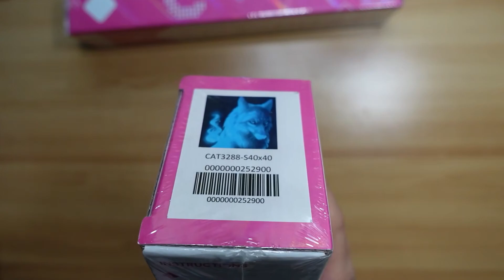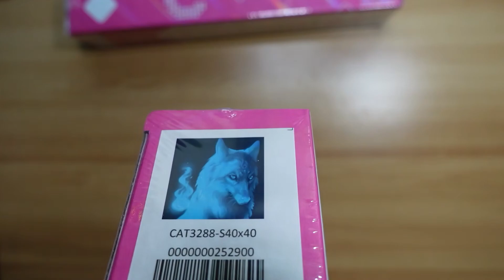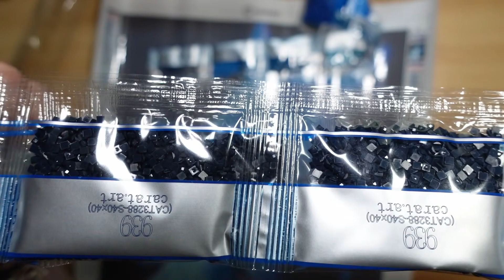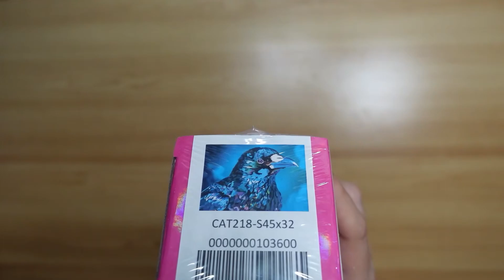Caratart / Blauer stolzer Wolf /Fokusierter Rabe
In diesem Video schauen wir uns zwei Bilder der Firma Caratart an. Viel Spaß beim Video 😀

Ich habe alle Artikel selbst gekauft. Deshalb: Unbezahlte Werbung wegen Marken- und Shopnennung.